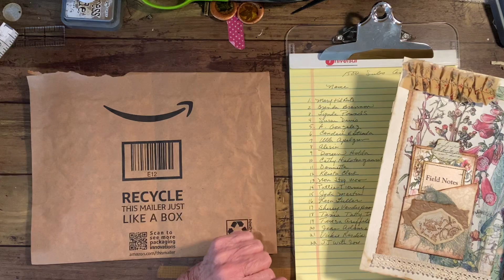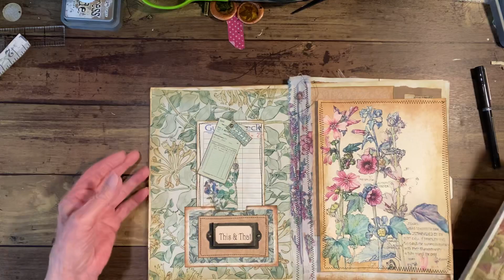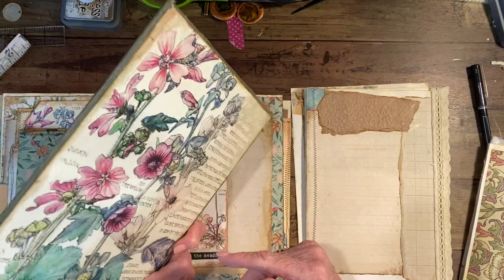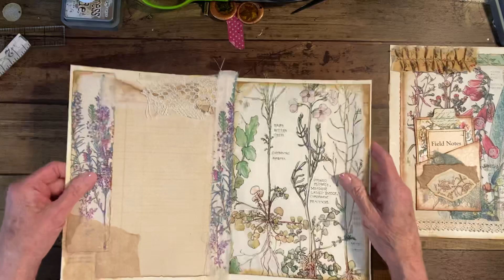1500 Subscriber Giveaway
I hope you will continue to watch and be inspired with just junk journal making with me❤️
. Don’t forget to watch and comment on Trash it Tuesday, August Giveaway!
LINKS TO THOSE WHO GAVE ME INSPIRATION FOR THIS VIDEO: craspire.com